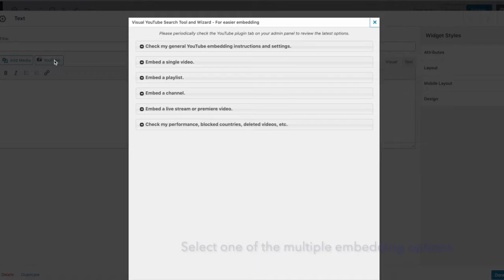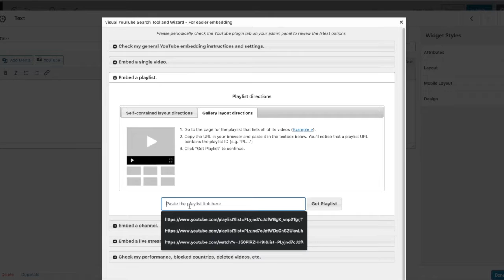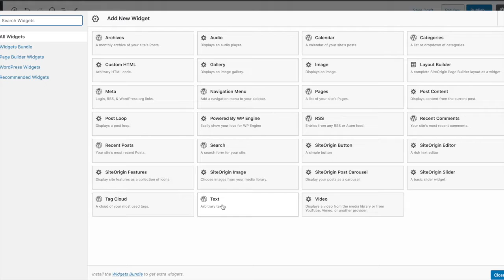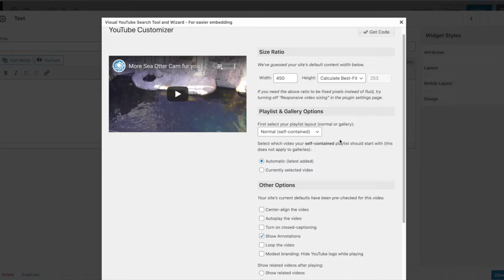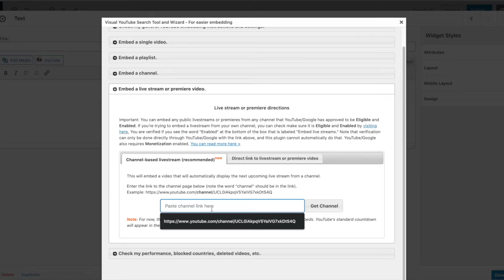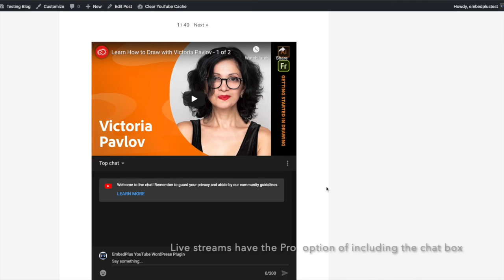Embed a YouTube video, gallery & livestream in SiteOrigin using EmbedPlus' YouTube WordPress plugin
The SiteOrigin Page Builder has a text editor widget that allows you to activate the EmbedPlus.com plugin wizard and easily embed a YouTube video, playlist, channel, live stream, and premiere. Playlists and channels can be inserted as standalone players or galleries.  Customizations are provided in the plugin’s settings page for all users.  Pro users additionally get per video customizations within the wizard.  We plan to add updates to our SiteOrigin support in the near and long term.